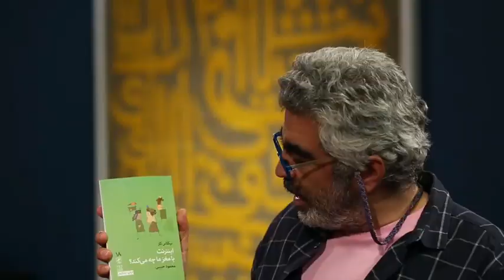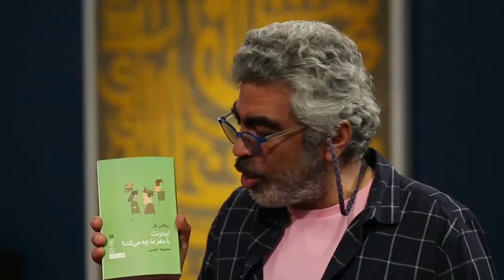کتاب‌باز/مجتبی شکوری/ فصل 4، قسمت 5، فلسفه تکنولوژی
کتاب های معرفی شده در این قسمت:
1- اینترنت با مغز ما چه می‌کند؟ اثر نیکلاس کار - ترجمه محمود حبیبی - نشر گمان